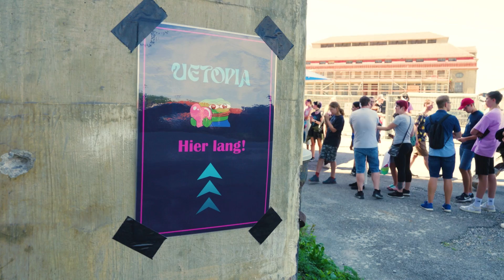uetopia 2023 - Official Aftermovie 🌴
Das offizielle Aftermovie zu uetopia 2023!

Vielen Dank an Kai, Alina, meine Eltern, Hayk und die ganze ue media Gang! Ich freue mich schon auf 2024!